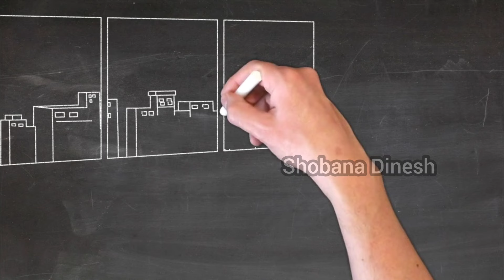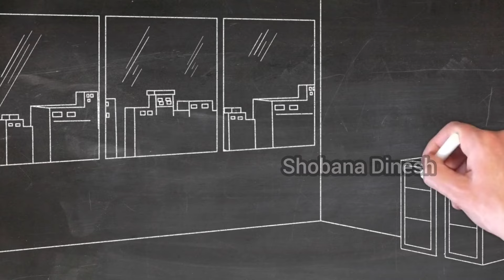புரட்டாசி அமாவாசை+புதன்கிழமை அன்று வேலையில் அதிகாரி உங்கள் பேச்சை கேட்க | தொழில் ஓஓஹோ என்று லாபம்வர